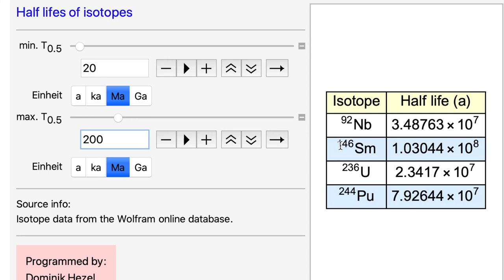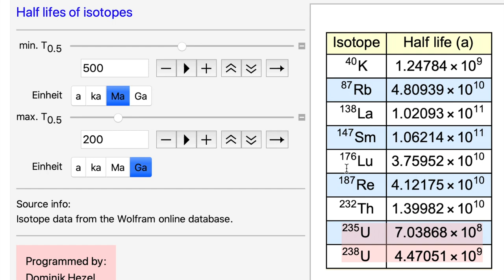Auswahl geeigneter Zerfallssysteme für die Altersdatierung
Variationen im 183/184W Verhältnis repräsentieren nukleosynthetische Anomalien, die durch variable Zumischung präsolaren Materials entstanden. Die Gesamtzusammensetzung verschiedener planetarer Körper haben identische 183/184W Verhältnisse. Dagegen haben